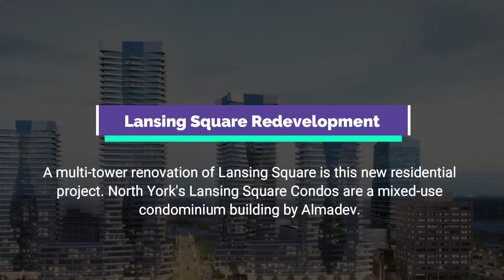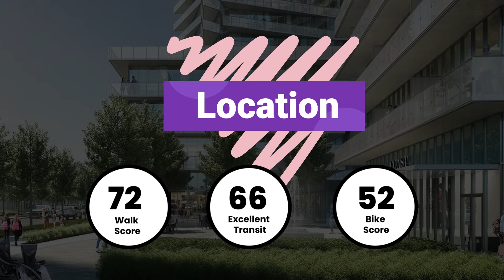Lansing Square Redevelopment Condos In Toronto Developed By Almadev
A multi-tower renovation of Lansing Square is this new residential project. North York's Lansing Square Condos are a mixed-use condominium building by Almadev. The southwest corner of Victoria Park Avenue and Sheppard Avenue East is where this new pre-construction project is situated, at 2550 Victoria Park Avenue. The Don Valley Parkway and Highway 401 are nearby, making this neighborhood ideal for commuters.

Details:-

Sales Status: Coming Soon
Development Status: Pre-Construction
Address: 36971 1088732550 Victoria Park Ave
Developer: Almadev
Units: 1627
Stories: 152
Architect: WZMH Architects, Ferris + Associates Inc.

Minutes Away From:-

Highway 401
Lambton College in Toronto
Hanson College - North York
Jin Art School
St. Gerals Catholic School
Brian Public School
Vradenburg Public School
Wired Orthodontics
Wishing Well Park
Vradenburg Park
Muirhead Park
Winners Department Store
Hong Tai Supermarket
CF Fairview Mall